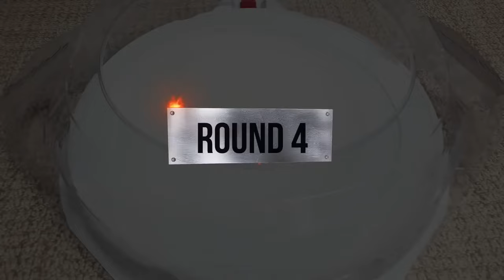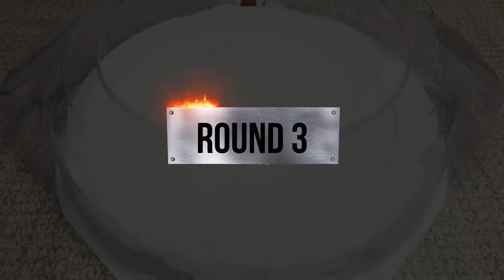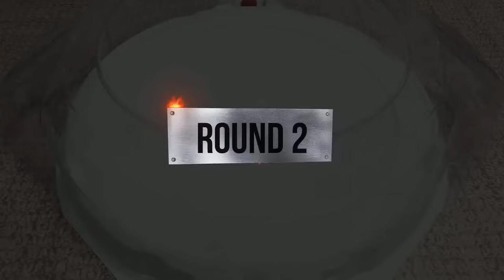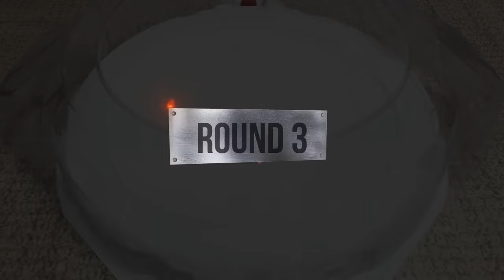Beyblade Burst Cho Z Tournament ベイブレードバースト 超ゼツ トーナメント 베이블레이드 버스트 초제트 토너먼트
Beyblade X
Chrome Ryugu

Beyblade Burst
Beyblade X